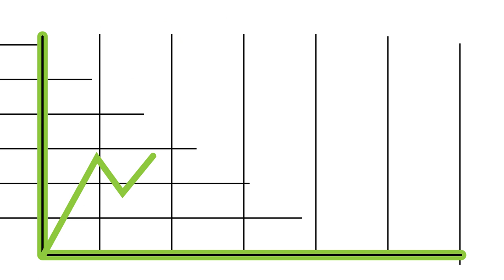Is your ego getting in the way of your job search?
Learn why your ego may be stopping you from performing at interview and more importantly, asking for help and missing out on exciting opportunities. Hit the play button and watch this video to find out more.

✔ SOURCES ✔

Leave me a comment on what you'd like to see in the next video!

✔ RESOURCES ✔

Get the seriously competitive edge in your job search with Andrew's #1 best-selling book 'The Job Search Playbook'. Learn how to navigate the job search chaos with ease and confidence, and uncover the hidden job market.